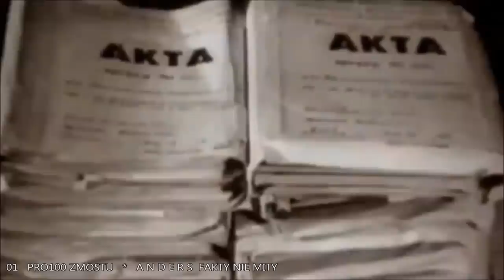ANDERS - FAKTY NIE MITY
Wszystko na temat Generała Władysława Andersa.
Zapraszam.